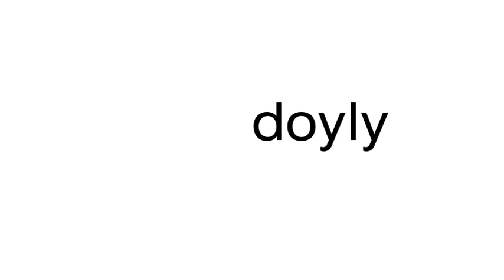How to pronounce doyly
This is a satire channel. This is a satire channel. How to pronounce the word doyly.